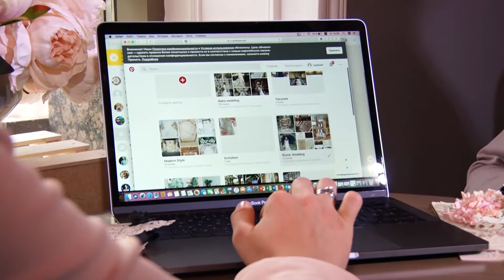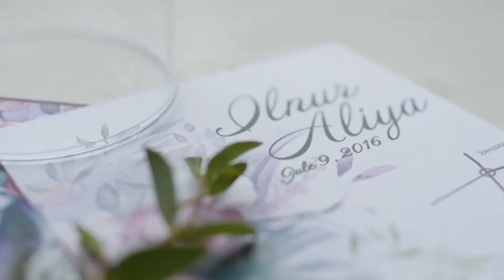5. Цена успеха / Ляйсан Грачева / Агенство по организации никахов и халяль-свадеб "My nikah"